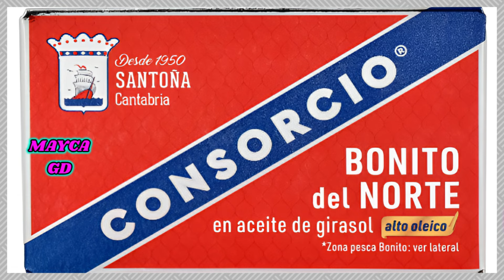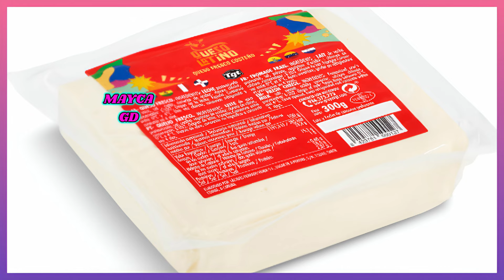🔥DIA NOVEDADES 🍟ALIMENTACIÓN 💄 PERFUMERÍA🌺MAYCA GD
💖ESTE  VIDEO 🎥  ES EDITADO POR MI, Y ES PROPIEDAD DE MAYCA GD, CUALQUIER PLAGIO DE ESTÉ SEA VIDEO O FOTOS DE LOS VIDEOS, SERÁN DENUNCIADO.

mercadona
novedades mercadona
novedades mercadona abril 2024
avance mercadona
mercadona abril
perfumeria mercadona
novedades mercadona abril
novedades mercadona perfumeria
cosmetica mercadona
deliplus
deliplus mercadona
paleta sombras cairo mercadona
paleta sombras maldivas mercadona
paleta sombra manhatan mercadona
paleta sombra new york mercadona
muestras gratis
avance regalos revista abril 2024
la perfumeria de mercadona
nueva colecion maquillaje mercadona
tonico vitamina c mercadona
compra semanal mercadona alimentacion
alimentacion mercadona
crema vitamina c mercadona
corrector multitasker
corrector rimmel london multitasker
rose quartz mercadona
nueva colecion mercadona 2024
multitasker rimmel london
nueva colecion rose quartz mercadona
maxi curve mercadona
bajada precios mercadona
tutorial maquillaje
ampollas colageno mercadona
ampollas colageno deliplus
bajadas de precios mercadona
perfumes mercadona
perfumes imitacion mercadona
clones mercadona
imitaciones perfumes mercadona
clones perfumes mercadona
perfumes mercadona mujer
mejores perfumes mercadona
equivalencias perfumes mercadona
clones perfumes mercadona mujer
clones mercadona 2024
perfumes mercadona 2024
clones perfumes mercadona 2024
perfumeria mercadona
nuevos perfumes mercadona
perfumes como tu
nuevos perfumes como tu
serum pestañas y cejas mercadona
mascara pestañas twist mercadona
aceite de ricino
aceite de ricino para el cabello
aceite de ricino para pestañas
aceite de ricino para la barba
para que sirve el aceite de ricino
como usar el aceite de ricino en el cabello
aceite de ricino para las cejas
propiedades del aceite de ricino
aceite de ricino para la cara
usos del aceite de ricino
aceite de ricino para purgar
aceite de ricino para las uñas
aceite de ricino para que sirve
beneficios del aceite de ricino
aceite de castor
trucos
mascara pestaña twist deliplus
mascara pestaña panoramic mercadona
mascara pestaña panoramic deliplus
serum pestaña y cejas mercadona
serum pestañas y cejas deliplus
productos terminados mercadona
productos terminados primor
productos terminados catrice
productos terminados flor de mayo
limpieza del hogar
productos limpieza hogar mercadona
productos limpieza hogar bosque verde
faberlic
nuevos gel baño mercadona 2024
gel baño ambar y vetiver mercadona
gel baño vainilla y miel mercadona
gel baño bergamota y yuzu mercadona
gel baño coco y lichi mercadona
gel baño lavanda y eucalipto mercadona
gel baño marino y cedro mercadona
paleta sombras manga deliplus
paleta sombras manga mercadona
brillo labios manga deliplus
brillo labios manga mercadona
laca uñas manga mercadona
laca uñas manga deliplus
nueva colecion maquillaje manga mercadona
nueva colecion maquillaje manga deliplus
neceser mercadona
lote maquillaje apple deliplus
lote maquillaje apple mercadona
lote maquillaje aple deliplus
lote maquillaje aple mercadona
monogotas mercadona
crema sorbete mango mercadona
laminas reabsorbible efecto lifting mercadona
exfoliante sandia mercadona
crema corporal mango mercadona
locion mandarina mercadona
lamina reabsorbibles mercadona
paleta sombras flowers mercadona
colorete flowers mercadona
shein colorete
iluminador flowers mercadona
deliplus color mercadona
hacendado mercadona
dia alimentacion
dia perfumeria
novedades dia
dia novedades